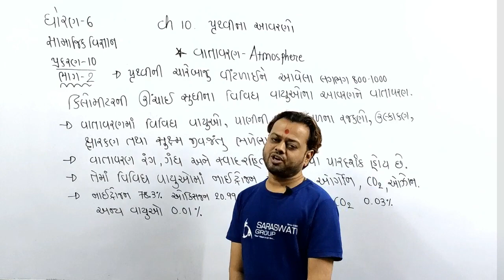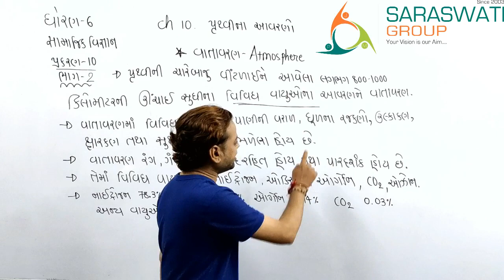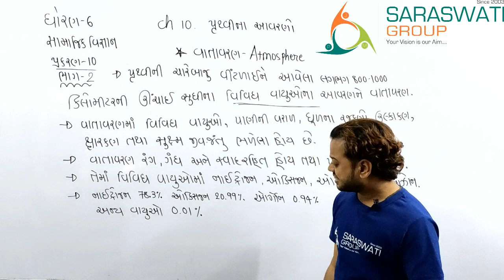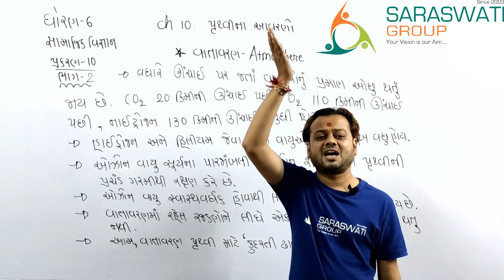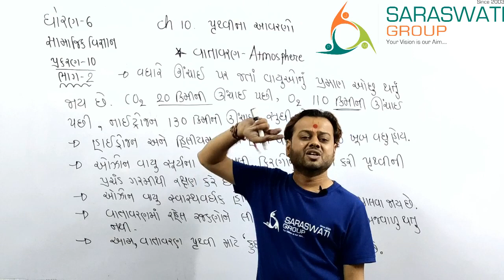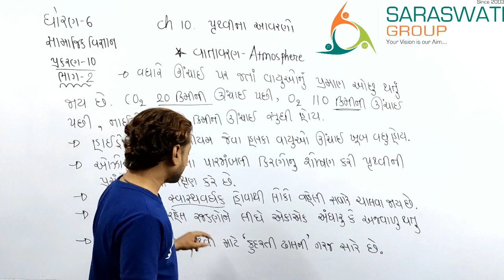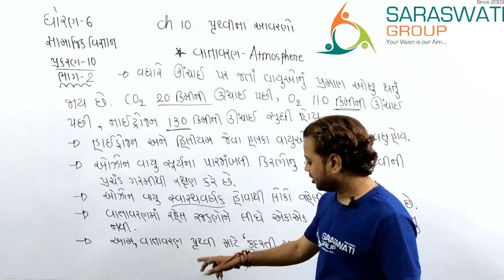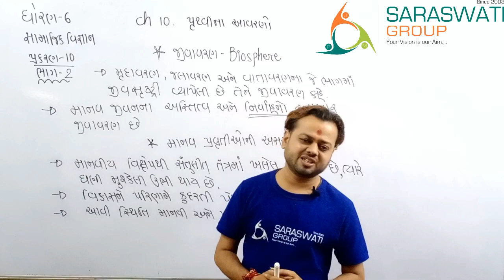SS II std 6 II ch 10 II Pruthvina avrano II પૃથ્વીના આવરણ II part 2 II Date 06 10 2021